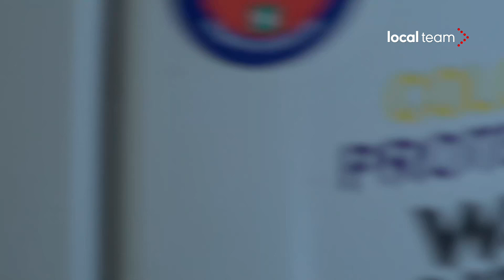Blevio, residenti e mezzi di soccorso spalano il fango dalla strada dopo il temporale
Residenti e mezzi di soccorso sono all'opera per ripulire le strade di Blevio dal fango e dai detriti che si sono riversati in strada dopo il temporale della notte.